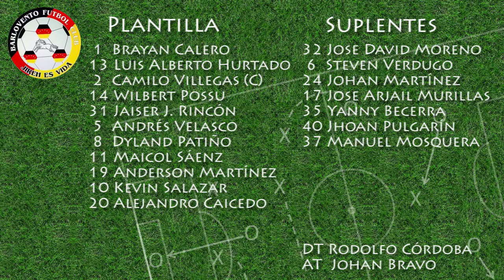GOLES Orsomarso SC (1) VS Barlovento FC (2) | Copa Telepacífico | Junio 18 de 2018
Cancha Águila Roja | Tercera División | Fecha 12